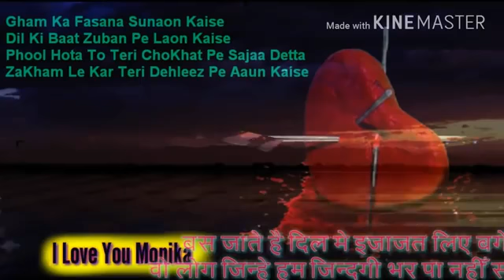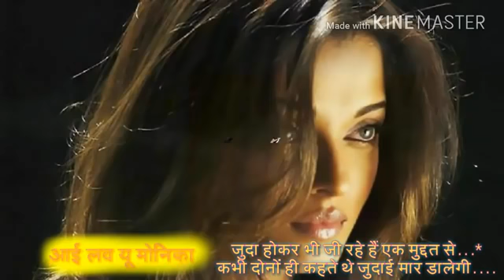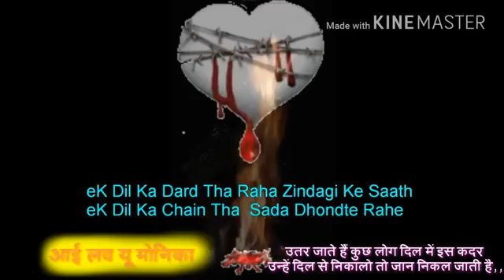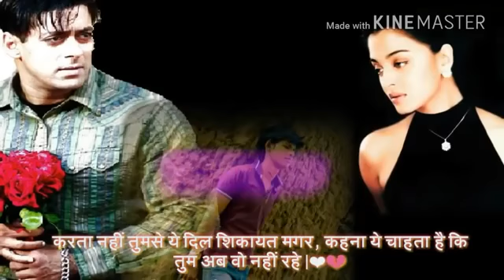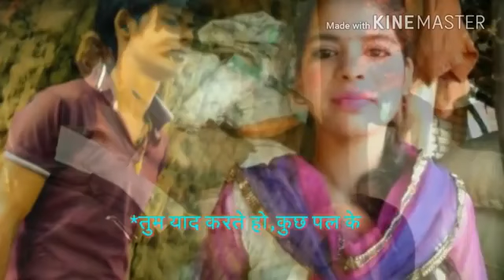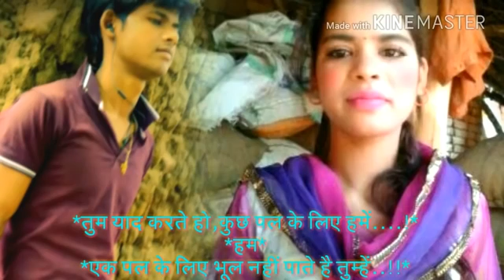Main Bewafa Nahin Hun Tu Bewafa Nahin Hai